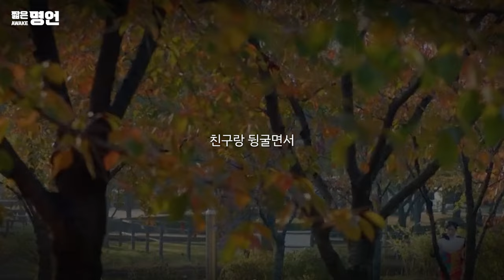인생은 원래 힘들다 | 동기부여 영상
그냥, 뚫고 갑시다.
🎤 스피커 정보
*정승제 *故신해철 *강신주

📢BGM
Composer: Whitesand (Martynas Lau)
Year: 2018
Title: Glory

📺 화면 출처
런온 : @DRAMAVoyage